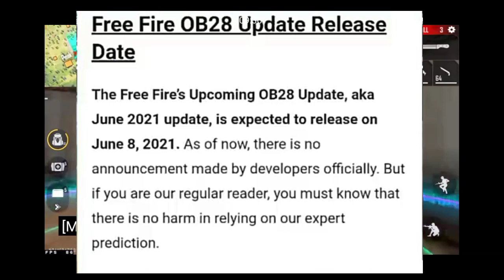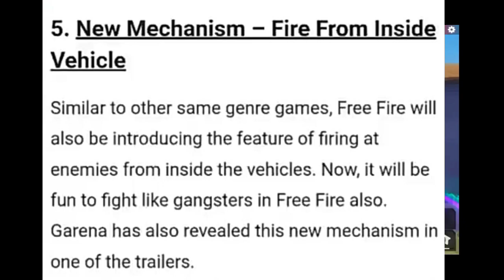FREEFIRE NEW UPDATE ..OB 28 Updates all changes 😮 New fire from vehicle and new characters and guns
New updates
OB 28 Updates full changes❤️
New fire from vehicle 😎
New characters
New guns...
New pet...
Settings changes
IGN = NEX- RoXxerr
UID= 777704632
Guild = NEON FAMILY